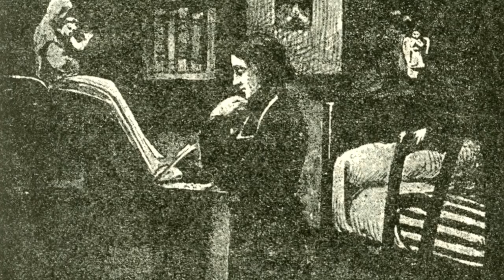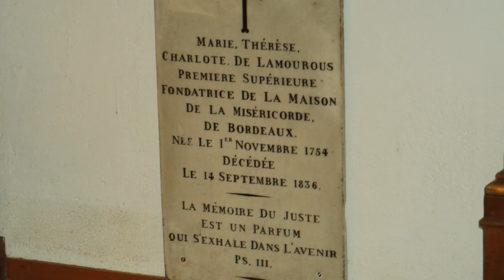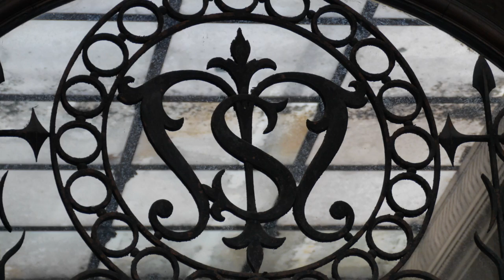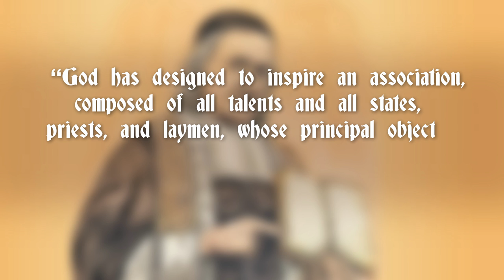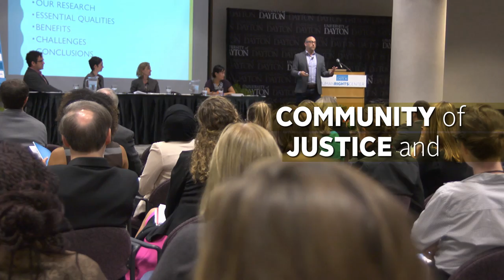Founders of the Marianist Order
The University of Dayton is known for its welcoming community. The deeply rooted values of community, inclusivity and educating for adaptation and change can be traced back to the founders of the Marianist order. This video tells the story of the Marianist founders. The values and beliefs that took root in the first Marianist sodalities continue to influence our work today. Fr. Chaminade once said, “By educating the mind and the heart, the school can form people who in turn can work at changing the very structures of their society to ensure a community of justice and reconciliation.” Guided by our Marianist Charism, we prepare our graduates to make a difference in the world.